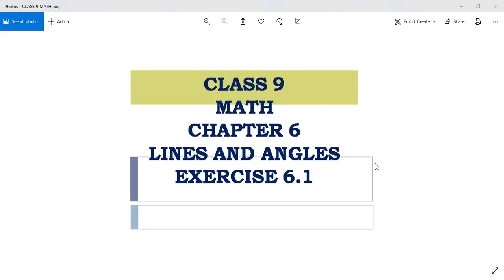CLASS 9 MATH NCERT CHAPTER 6 LINES AND ANGLES EXERCISE 6.1 Q3 & Q4